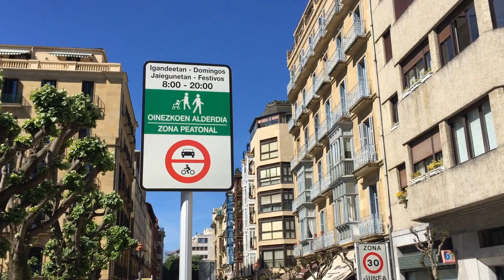Calle Matia peatonal / Matia kalea oinezkoentzat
La calle Matia estrena peatonalización los domingos y festivos

Matia kalea oinezkoentzat bihurtu da igande eta jaiegunetan lehen aldiz.